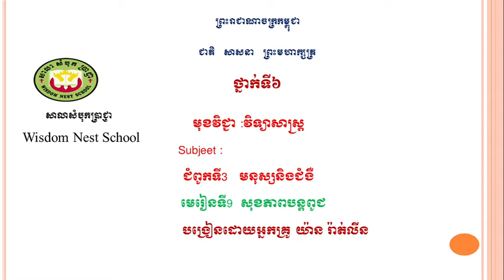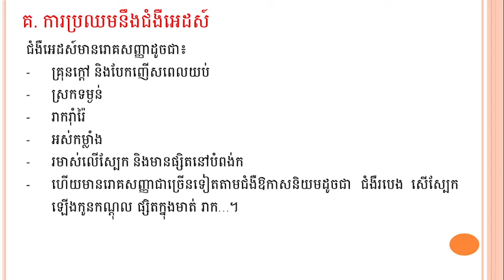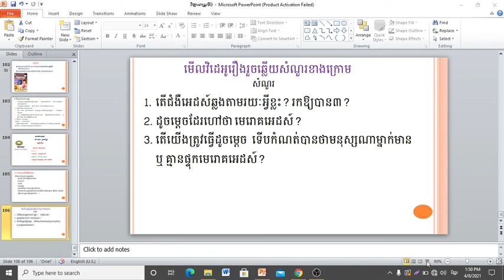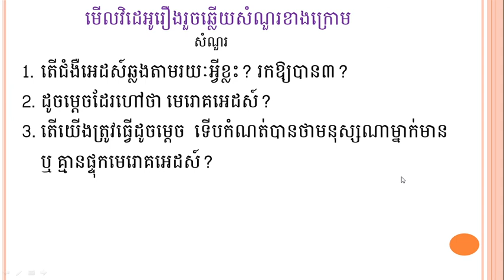WNS- Science G6 មេរៀនទី៩ សុខភាពបន្តពូជ (ត)